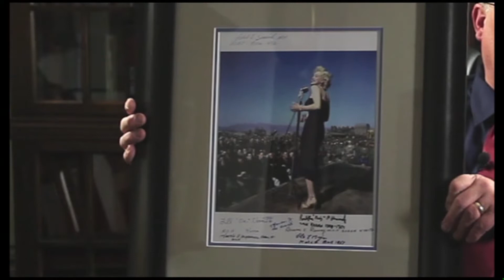History Geek - Norma Jean/Marilyn Monroe Letter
Brent Ashworth, well known historian and document collector, discusses Marilyn Monroe's early life and shows this letter hand-written by her.